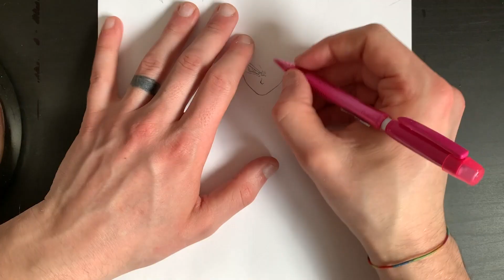Drawing Vegito Super Saiyan 4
Drawing Super Vegito SSJ 4!🔥

If you want to buy the markers I use, click here!